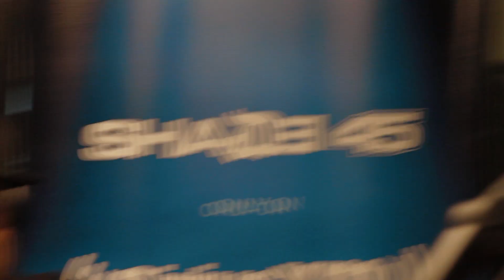The Lord Sear Special | Andrea Rachel Talks About Playing Destiny On Power, HBO's The Deuce & More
Tune into "The Lord Sear Special" Mon - Fri (12pm - 4pm) on Shade 45!